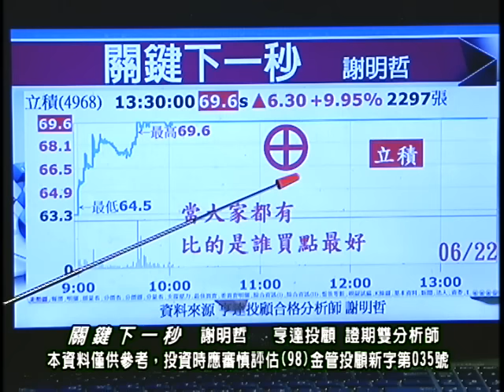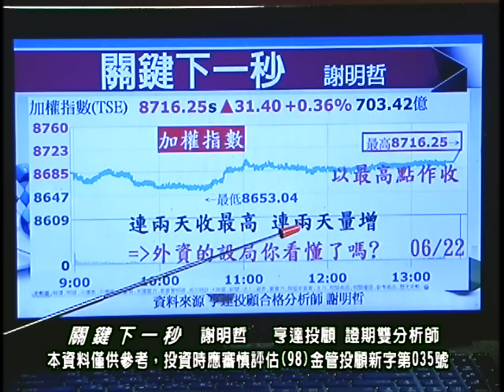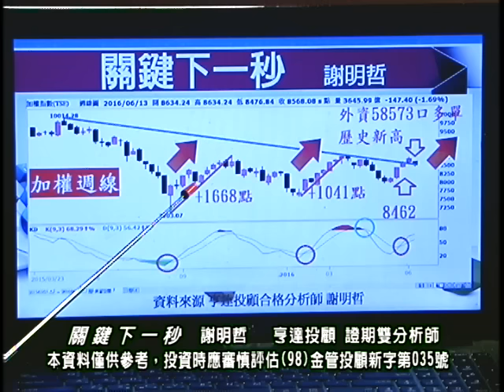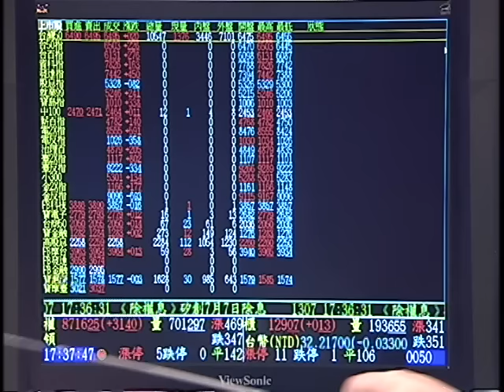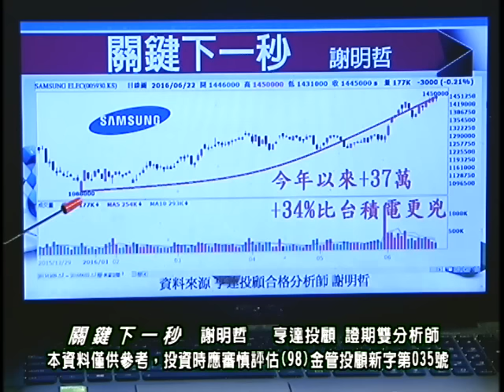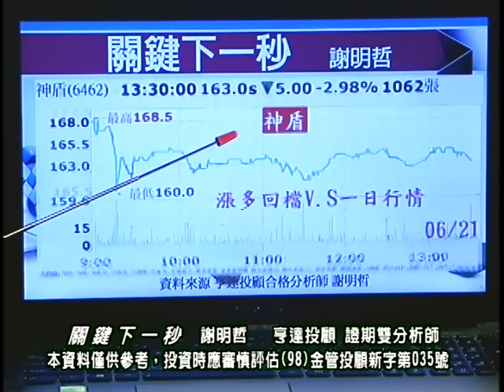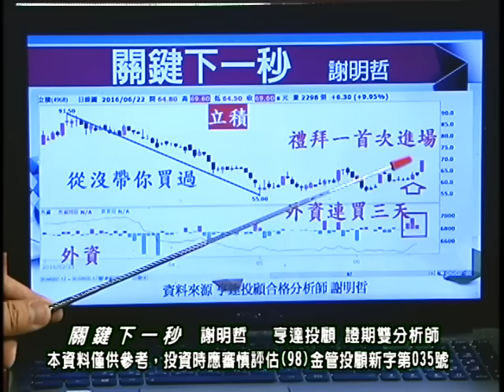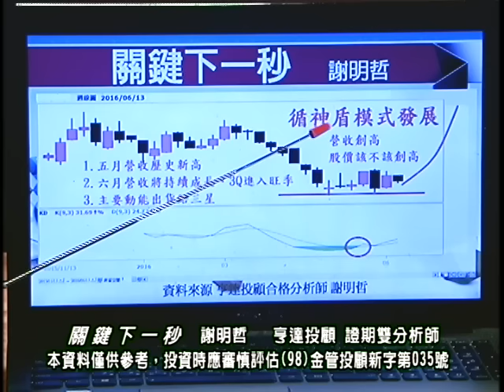20160623 0030 謝明哲 關鍵下一秒